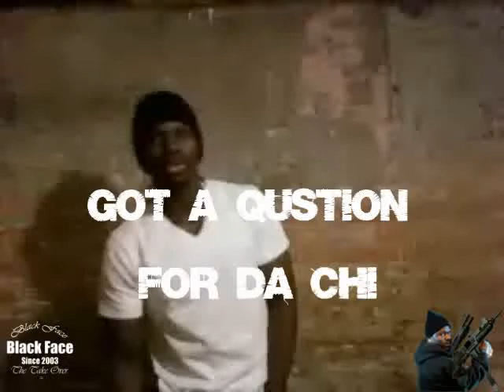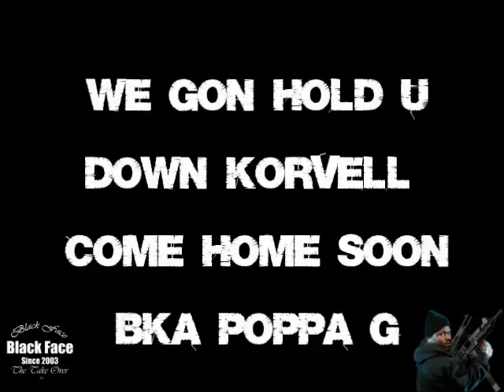BLACKFACE - WHO HOTTA